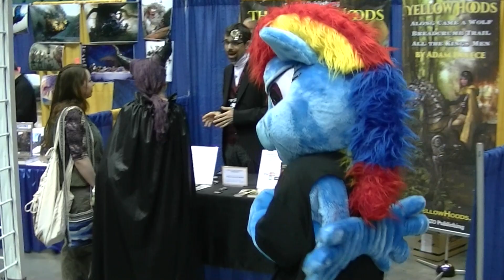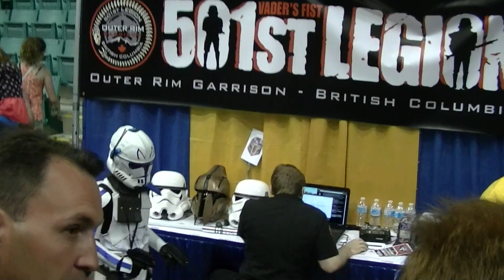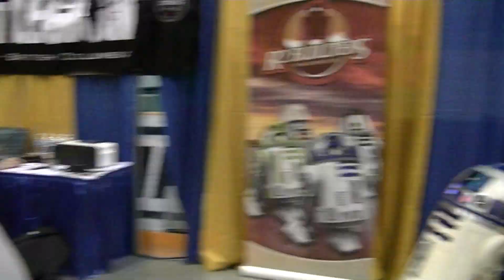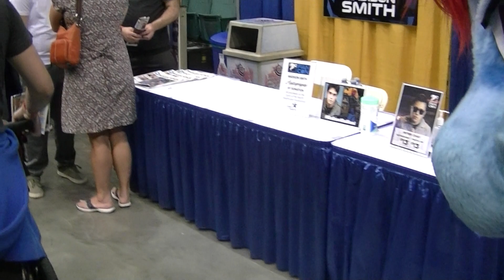Rainbow Dash, Northern FanCon, 2015, Prince George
Rainbow Dash, Northern FanCon, 2015,